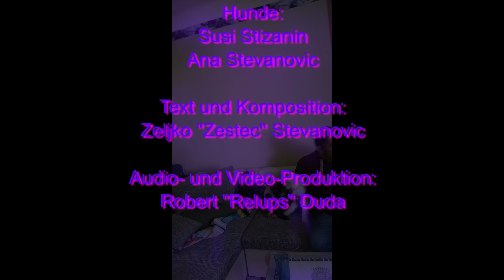Zestec-Pop - Susi und Ana (official video)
Zestec-Pop - Susi und Ana